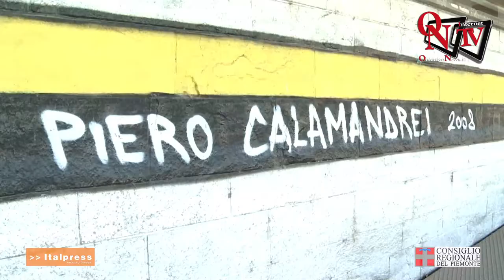Torino - Premiazione "La mia scuola al tempo del Covid"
Torino - Consegnato all'istituto Piero Calamandrei di Torino il primo dei 97 tablet e kit didattici previsti in premio per le classi vincitrici che hanno partecipato al concorso “La mia scuola al tempo del Covid” Centinaia i lavori presentati dagli studenti delle scuole primarie e secondarie di primo grado del Piemonte: video, canzoni, interviste e racconti che hanno evidenziato la fatica dei bambini e dei ragazzi ma anche la voglia di ritornare insieme e a scuola.